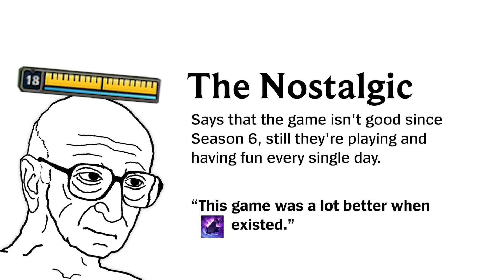Average League of Legends Players in 2024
i'm the casual tbh, thinking too much about league of legends isn't worth it when you're not a teenager
Undertale OST - Run!
Undertale OST - Memory
Undertale OST - Anticipation